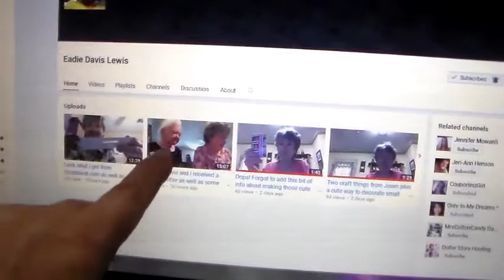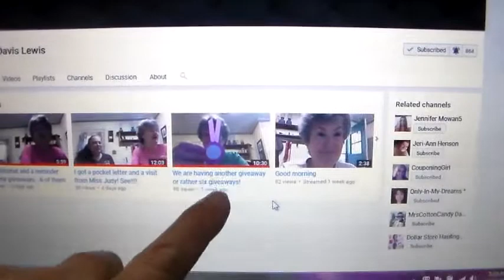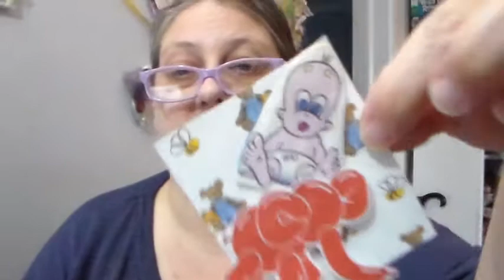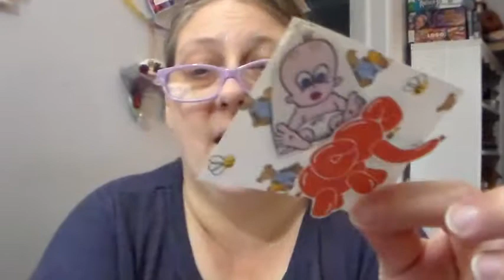vr for ms. eadies giveaway. friday june 22-2018.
shay spillmon
picayune, ms.
                  39466